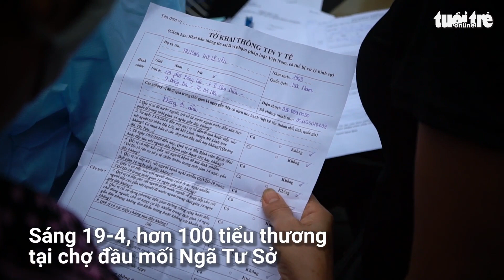Tiểu thương nghỉ bán để xét nghiệm nhanh Covid-19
Thực hiện chỉ đạo của Ban chỉ đạo phòng chống dịch Covid-19 thành phố và Sở Y tế Hà Nội, sáng 19-4, hơn 100 tiểu thương bán các mặt hàng thiết yếu tại chợ đầu mối Ngã Tư Sở đã được tiến hành lấy mẫu để test nhanh Covid-19.